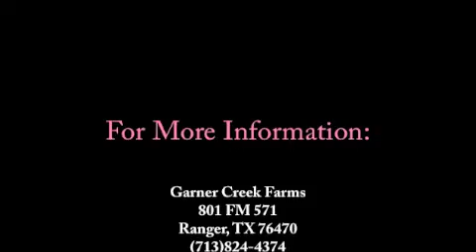SOLD!! SPS Havanna K- '05 Imported Hanoverian Mare by Hochadel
2005 Black Hanoverian mare, 16.2hh
Hochadel x SPS Santoya (Santini)
Imported from Germany
States Premium Mare
Inspection: 8
Mare Performance Test: 7.5

Fantastic mare with 3 excellent gaits.  Schooling First Level.